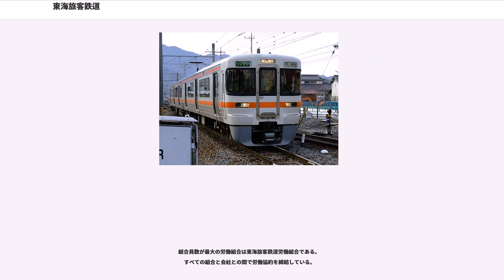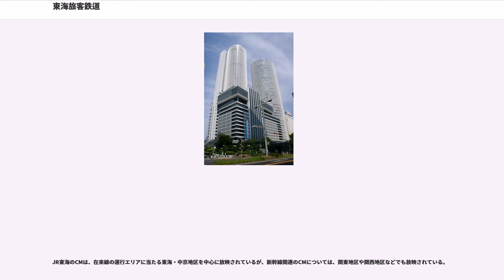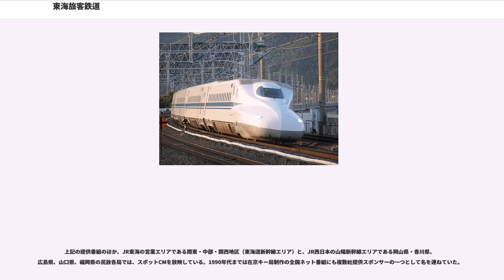東海旅客鉄道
東海旅客鉄道株式会社（とうかいりょかくてつどう、） は、1987年（昭和62年）に日本国有鉄道（国鉄）新幹線総局・静岡局・名古屋局から鉄道事業を引き継いだJRグループの旅客鉄道会社の一つ。

東海道新幹線を軸として、東海地方を主とした中部地方を中心に鉄道路線網を有する。本社は愛知県名古屋市と東京都港区。通称はJR東海（ジェイアールとうかい）、英語略称はJR Central。乗車券などには「海」の略号が使われることもあるため、「JR海」（ジェイアールかい、ジェイアールうみ）と呼ばれることもある。コーポレートカラーはオレンジ色。東証・名証一部上場企業。日経225（日経平均株価）およびTOPIX Core30の構成銘柄の一つ。

中部財界を支える有力企業の一つで、歴代社長らは中部経済連合会などの役員を度々務めている。トヨタ自動車や中部電力と並んで中部財界の「新御三家」と呼ばれることもある。

東海道新幹線、および東海地方を中心とする神奈川県、静岡県、山梨県、長野県、愛知県、岐阜県、富山県、滋賀県、三重県、和歌山県の10県にまたがる12線区の在来線を営業エリアとする。一方で営業キロ数は、JR各社の中で四国旅客鉄道（JR四国）に次いで短い。日本の鉄道の大動脈である東海道新幹線を運営し、リニア中央新幹線事業を推進していることから、東京本社や関西支社（大阪市）を構え、鉄道部門の収益のうち約85%を東海道新幹線が占めており、在来線の運輸収入はその1割にも満たない。海外拠点も展開している。

2005年7月29日までに独立行政法人鉄道建設・運輸施設整備支援機構保有の224万株のうち約195万株が一般市場に売却された。そして2006年4月5日、同機構保有の全株（28万6,071株）が1株115万円（総額約3,289億円）でJR東海に売却され、当時上場していたJR3社のうち東日本旅客鉄道（JR東日本）・西日本旅客鉄道（JR西日本）に続いてJR東海も「完全民営化」を達成した。

2006年度の旅客運輸収入は1兆1,470億円で、うち32.5%がJR東日本、22.3%がJR西日本の窓口（旅行代理店含む）で発売されたものである。JR各社間の取り決めでは他社区間完結の乗車券類を自社の窓口で売った場合、関係するJR他社から発売額の5%分の手数料の支払いが得らられること、および、「東京都区内」「横浜市内」「京都市内」「大阪市内」発着の乗車券類について、在来線を利用せず新幹線駅から直接の乗車・下車であっても、JR東日本またはJR西日本に一定額の調整金を支払うことになっており、JR東海は年間約300億円の手数料等をJR他社に支払っている。

東名阪の大動脈にして日本経済を動かす東海道新幹線を経営していることから、日本の鉄道事業者の中では就職人気の高い企業となっている。リクルートが2011年新卒者向けに行なった「就職したい企業」アンケートではJR東海は1位にランクインしていた。日本経済新聞の調査によると2011年新卒者では8位であったが、2012年新卒者では14位に下降している。

発足当初から、JR西日本と同様に鉄道事業で収益を支えなければならない経営事情と新幹線鉄道保有機構が収益の足枷になっていた。これに加えて、本社があり人口の多い名古屋近郊地域（愛知県と岐阜県南部、三重県北部）ではマイカー普及率が全国でも上位クラスにあるのに加えて、並行する私鉄である名古屋鉄道や近畿日本鉄道との競合や、優等列車はその多くがJR他社に直通しなければならないことから、在来線に関しては採算のとりにくい環境にある。また、新幹線に関しても、首都圏や関西圏など在来線はJR他社エリアに属する地域もあるため、企画販売や、東海道新幹線および中央新幹線で使われる品川駅などの新駅建設などの際には自由に身動きが取れないことも多い（後述）。

発足当初から、在来線では利益が見込める東海道線で名古屋近郊を中心に列車の増発・スピードアップを図ってきた。他には、快速「みえ」の運行、武豊線の電化により、競合他社の私鉄を猛追している。収入源となっている東海道新幹線においても、近畿日本鉄道が名阪特急アーバンライナーの投入に対抗して、「のぞみ」を増発して正確性とスピードが求められるビジネスマンをターゲットにすると同時に、安全面...